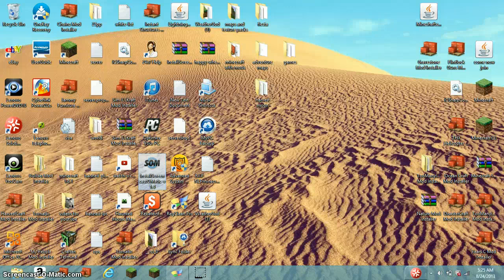my new world part 1